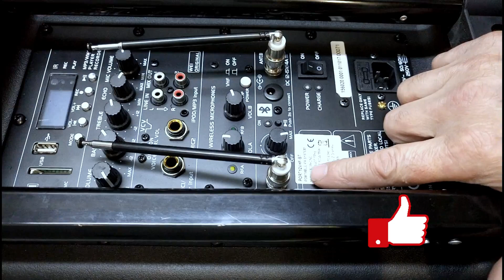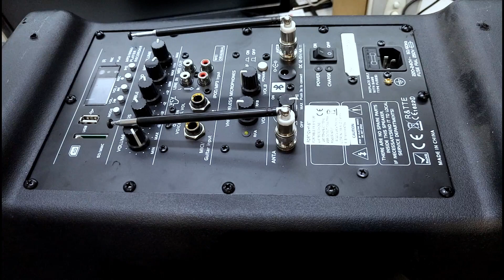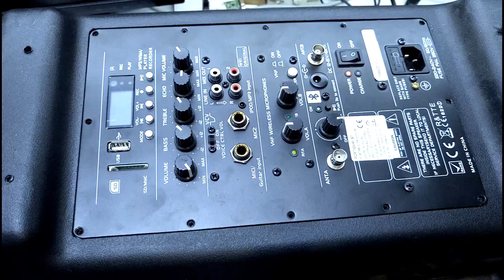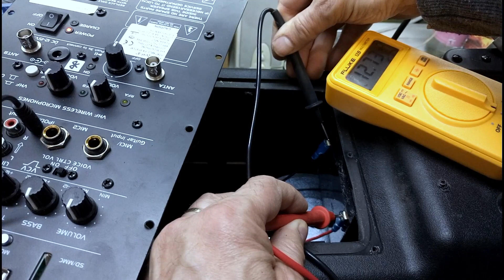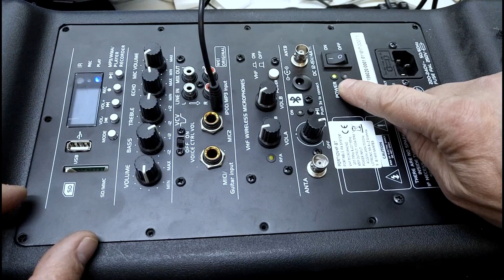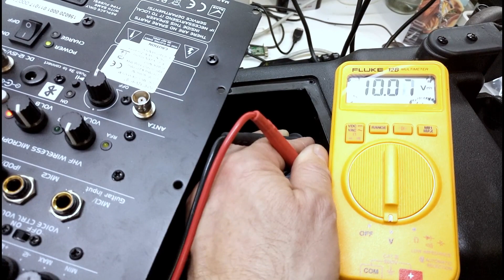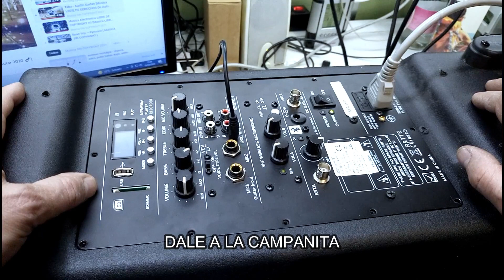Reparación Altavoz Ibiza Sound Port12VHF-BT. Averiado. No Carga. Algo Anda Suelto. Solucionado. 391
En este vídeo te muestro la reparación que he realizado a este altavoz que tenía una avería muy curiosa.
Me dijeron que no funcionaba, pero la realidad es que tenía una avería muy sorprendente. No te pierdas el vídeo para ver que era una cosa muy sencilla de solucionar y descubrirás que la había provocado.